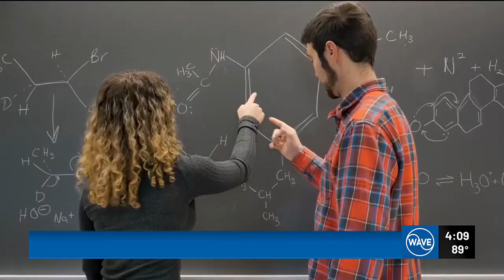Post-graduation fears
College students are afraid the job market will be too selective in employment opportunities.